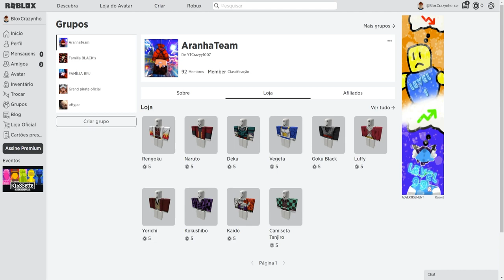CAMPEONATO de BLOX FRUITS VALENDO MIL REAIS! Blox Fruits Guerra!